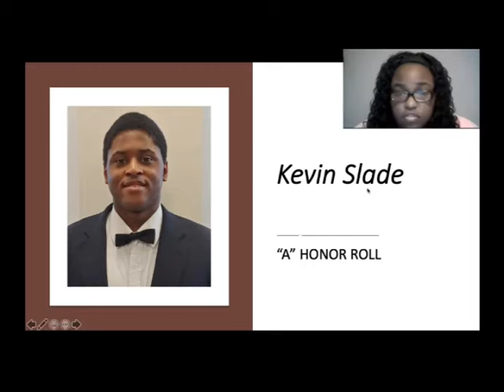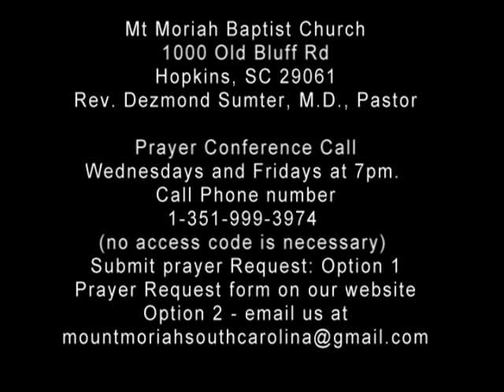Let It Go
Mount Moriah Baptist Church, Hopkins, SC, Virtual Worship Service, March 7, 2021
Sermon Title: "Let It Go"
Preacher: Rev. Dezmond Sumter, MD

Ways to Give:
In-person Sundays from 10:30AM-12PM
Via website, mountmoriahsc.com, select “Give Online”
Mail contributions to: 1000 Old Bluff Road, Hopkins, SC 29061